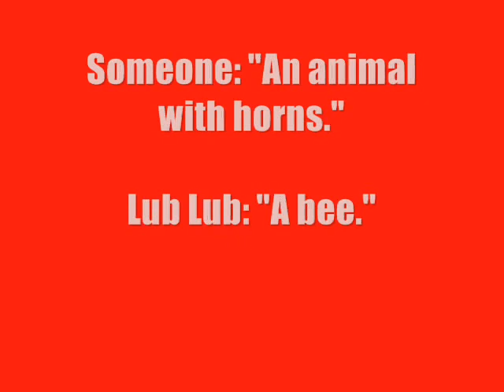Pokemon Silver - Unevolved Pokemon Challenge: Rival # 5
Rules:
- Only use unevolved Pokemon to beat the boss fights
- Don't use Pokemon that don't evolve at all such as Skarmory, Sudowoodo, Miltank etc.
- You may only use one Pokemon of the same species.

Dammit, thanks to a waterfall, I had to leave Vulpix behind for this fight and bring along an untrained Chin-Chou instead. I could have really done with his help as well because I had no HP restoring items whatsoever. (Unless revives count. I had plenty of them.)